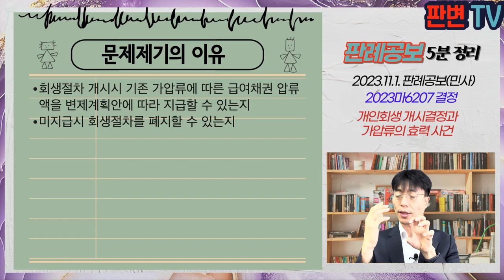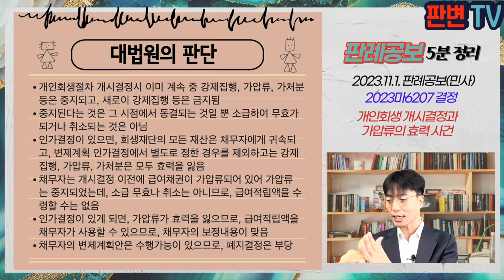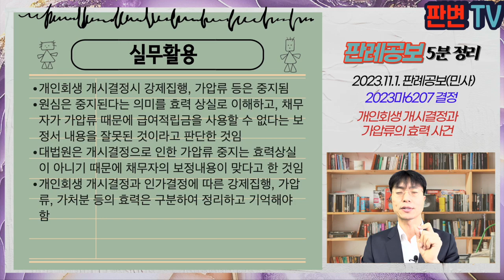개인회생 개시결정과 가압류의 효력 사건 [23.11.1.자 판례공보(민사)]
변호사와 법조 실무자를 위한 판례공보 5분 요약입니다.

개인회생 개시결정과 가압류의 효력 사건
별 3개

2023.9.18.자 2023마6207 결정
개인회생

재항고인 채무자

파기환송

채무자는 21.12.1. 개인회생절차 개시신청서를 제출
대부회사는 22.4.22. 채무자의 급여채권에 관하여 채권압류 및 추심명령을 받음
1심 법원은 22.5.3. 개인회생절차 개시결정을 함
채무자는 22.6.27. 변제계획 수정안을 제출하면서 변제기간을 인가일 직후 최초 도래하는 월 30일로부터 36개월로 기재, 제3채무자의 급여압류적립금 확인서를 함께 제출
1심 법원은 22.7.21. 변제계획안에 따른 변제예정액을 납부하지 못하고 있어 변제계획안은 수행가능성이 없다는 이유로 개인회생절차 폐지결정을 함
항고심은 23.3.13. 미납변제금을 납부하라는 내용의 보정명령을 하고, 3.23. 미납변제금은 급여압류로 회사에 적립하고 있으니, 인가결정 즉시 변제에 투입하겠다는 보정서를 제출
항고심은 개시결정이 가압류가 금지되므로, 가압류 적립금액으로 적립하고 있는 이유를 소명하라고 함

회생절차 개시시 기존 가압류에 따른 급여채권 압류액을 변제계획안에 따라 지급할 수 있는지
미지급시 회생절차를 폐지할 수 있는지

개인회생절차 개시결정시 이미 계속 중 강제집행, 가압류, 가처분 등은 중지되고, 새로이 강제집행 등은 금지됨
중지된다는 것은 그 시점에서 동결되는 것일 뿐 소급하여 무효가 되거나 취소되는 것은 아님
인가결정이 있으면, 회생재단의 모든 재산은 채무자에게 귀속되고, 변제계획 인가결정에서 별도로 정한 경우를 제외하고는 강제집행, 가압류, 가처분은 모두 효력을 잃음
채무자는 개시결정 이전에 급여채권이 가압류되어 있어 가압류는 중지되었는데, 소급 무효나 취소는 아니므로, 급여적립액을 수령할 수는 없음
인가결정이 있게 되면, 가압류가 효력을 잃으므로, 급여적립액을 채무자가 사용할 수 있으므로, 채무자의 보정내용이 맞음
채무자의 변제계획안은 수행가능이 있으므로, 폐지결정은 부당

실무활용
개인회생 개시결정시 강제집행, 가압류 등은 중지됨
원심은 중지된다는 의미를 효력 상실로 이해하고, 채무자가 가압류 때문에 급여적립금을 사용할 수 없다는 보정서 내용을 잘못된 것이라고 판단한 것임
대법원은 개시결정으로 인한 가압류 중지는 효력상실이 아니기 때문에 채무자의 보정내용이 맞다고 한 것임
개인회생 개시결정과 인가결정에 따른 강제집행, 가압류, 가처분 등의 효력은 구분하여 정리하고 기억해야 함